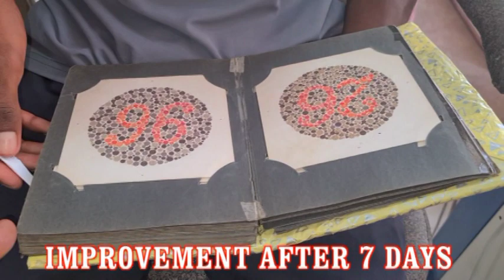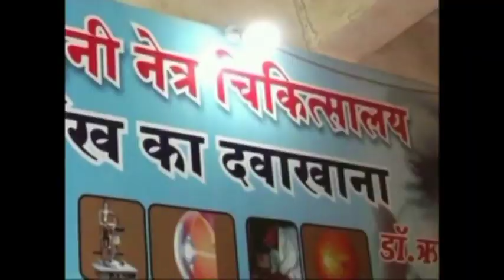FIRST TIME IN WHOLE WORLD TREATMENT AND CURE FOR OF COLOUR BLINDNESS SEE MY NEW ADRESS Dr.RISHABH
FIRST TIME IN WHOLE WORLD TREATMENT AND CURE FOR OF COLOUR BLINDNESS SEE MY NEW ADRESS CON -Dr.RISHABH FOR ANY TYPE EYES PROBLEM LIKE RP CB MD VISION CAN IMPROVE UPTO100 %-Dr RISHABH JAIN UJJAIN [ M P ]
1.TREATMENT OF RETINITIS PIGMENTOSA AND CURE FOR RETINITIS PIGMENTOSA 2..TREATMENT OF COLOR BLINDNESS .
3. AMB4LYOPIA ( PARALYSIS OF OPTIC NERVE ) ,
4..TREATMENT OF MACULAR DEGENERATION AND CURE FOR MACULAR DEGENERATION
6. CORNEAL OPACITY REDUCTION BINA OPERATION
7 CORNEAL OPACITY REDUCTION BINA OPERATION
8. TREATMENT AND CURE FOR CORNEAL OPACITY REDUCTION ,
9. IN ,PROGRESIVE MYOPIA PROGRES CAN BE CHECKED AND GLASS POWER CAN REDUCE 10.TREATMENT AND CURE FOR NYSTAGMUS
11. TREATMENT AND CURE FOR .MICRO OPHTHALMOS .
12 COLOBOMA TOTAL OR PARCIAL . E.T.C.
1.TREATMENT OF RETINITIS PIGMENTOSA AND CURE FOR RETINITIS PIGMENTOSA 2..TREATMENT OF COLOR BLINDNESS .
3. AMB4LYOPIA ( PARALYSIS OF OPTIC NERVE ) ,
4..TREATMENT OF MACULAR DEGENERATION AND CURE FOR MACULAR DEGENERATION
6. CORNEAL OPACITY REDUCTION BINA OPERATION
7 CORNEAL OPACITY REDUCTION BINA OPERATION
8. TREATMENT AND CURE FOR CORNEAL OPACITY REDUCTION ,
9. IN ,PROGRESIVE MYOPIA PROGRES CAN BE CHECKED AND GLASS POWER CAN REDUCE 10.TREATMENT AND CURE FOR NYSTAGMUS
11. TREATMENT AND CURE FOR .MICRO OPHTHALMOS .
12 COLOBOMA TOTAL OR PARCIAL . E.T.C.